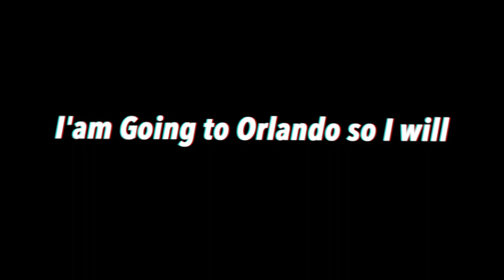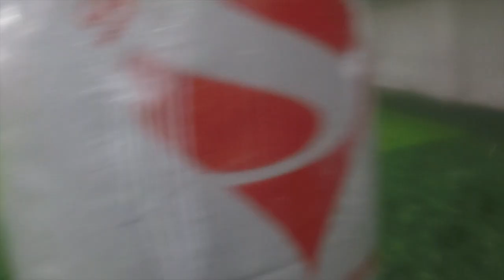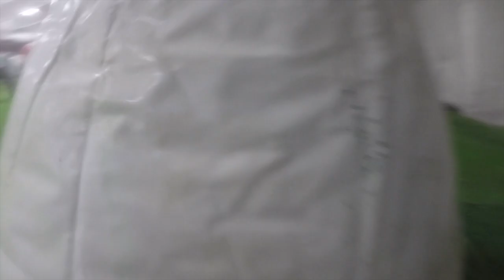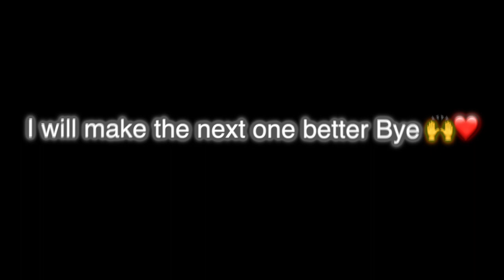NXL Las Vegas gameplay footage/Paintball funny moments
Playing at O'Hare paintball park go check them out at 519 S Consumers Ave, Palatine, IL 60074 or call them at Its a really good speedball place to go there.Thanks and enjoy the video.